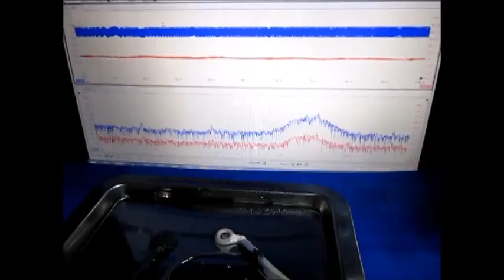超音波実験 Ultrasonic experiment ‹超音波システム研究所 ultrasonic-labo›